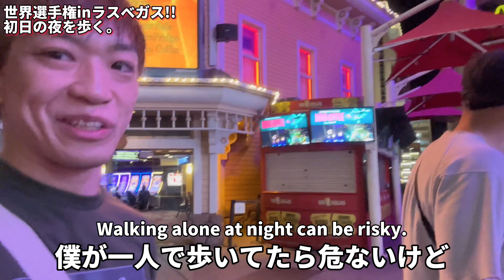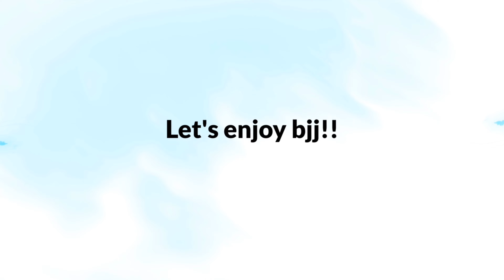【ブラジリアン柔術】松井やヨースキ先生達のスパーリングがこちら!!!!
岡田准一さんもハマっているブラジリアン柔術
！！話題になったのがこのワールドマスター。

ラスベガス編の動画、ありすぎてありすぎて。。。

長時間差投稿ですが、気長にお待ちくださいませ(^^)

試合動画、まだかって？？？

はい、まだです！！爆

まだまだ続きますが、他の動画もぶっ込んでいきます〜(´∀｀)

これが正式な番組とかだったら、とっくに首というか追放ですね！

いいんです、自由でいさせて！！！！

☆お仕事や動画作成などのご依頼はこちら☆

☆柔術たまに釣りチャンネルはこちら☆